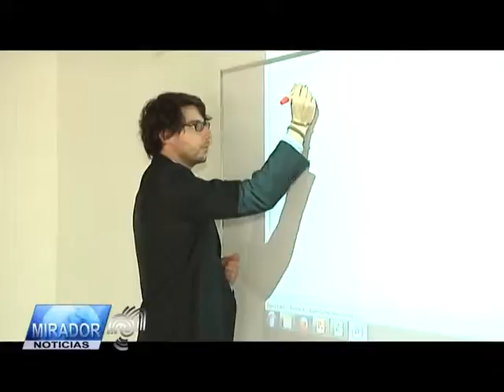nota estudio climatico idom